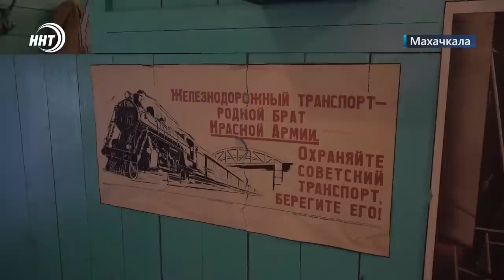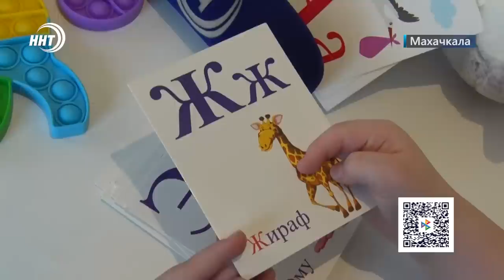Новости Дагестана за 23.03.2023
1. В Дагестане построят центр реабилитации для участников СВО. Подробности через минуту.

2. Передвижная выставка о войне. Поезд победы снова в Дагестане. О том, как его встречали в материале наших корреспондентов.

3. Зеленая зона вместо мусорного полигона. В Каспийске приступили к рекультивации загрязненных участков земли.

4.    Рамадан месяц добрых дел. Фонд Инсан и телеканал ННТ продолжают благотворительную акцию «Протянем руку помощи».